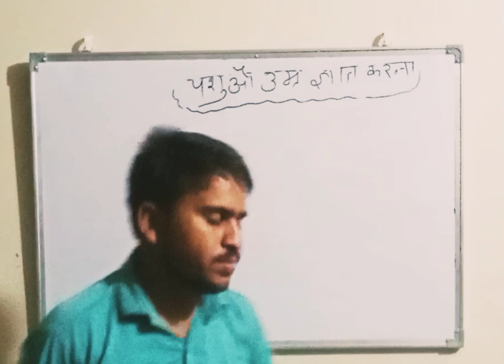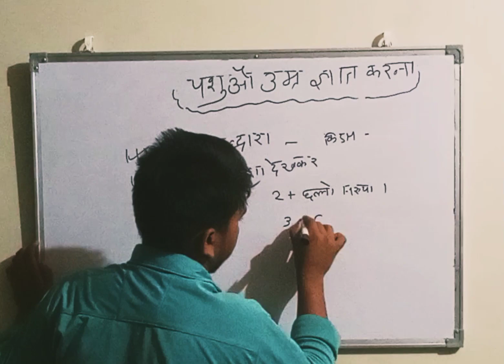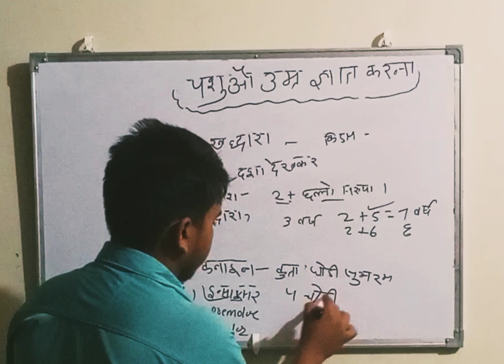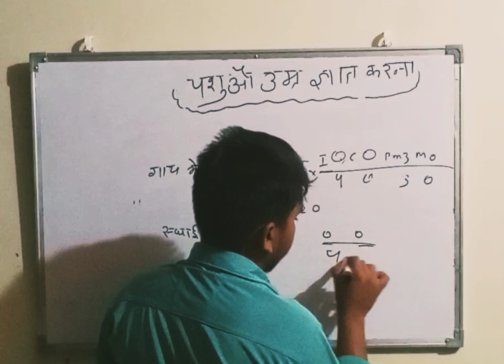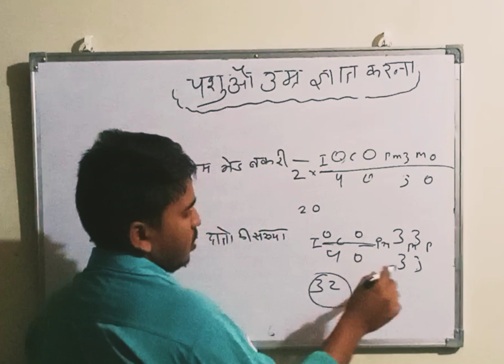पशुओं की उम्र ज्ञात करना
by Ankit cheeta